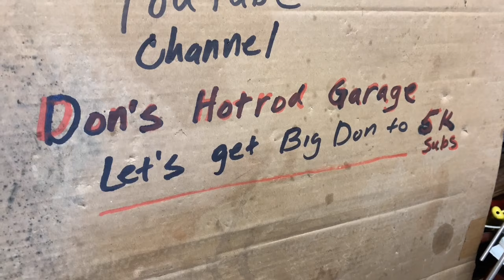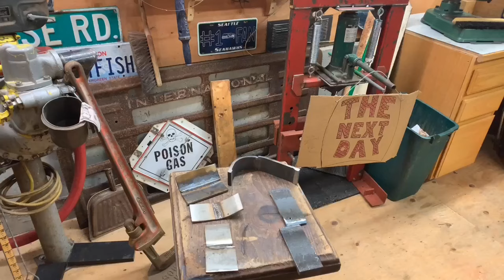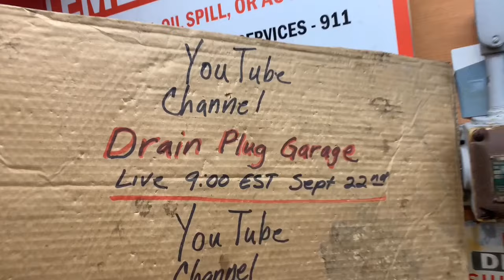Welding/ TIG/ MIG/ Strength Test/ with Filler Rod and with out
Welding/ testing the strength of TIG Welds with Filler Rod and without,  and let's see how strong a 110V Mig Weld is on 3/16 material using .023 wire